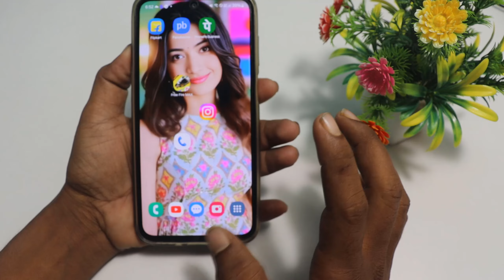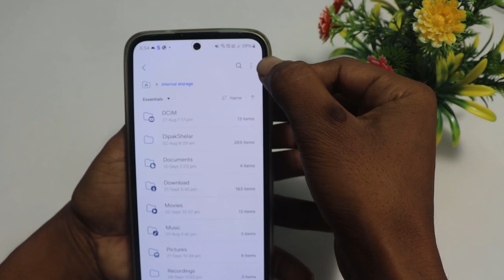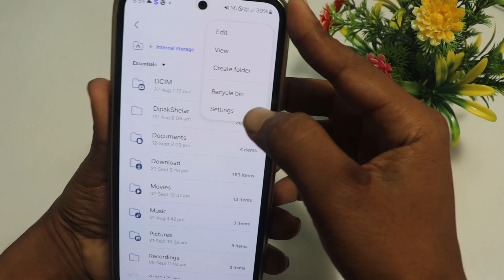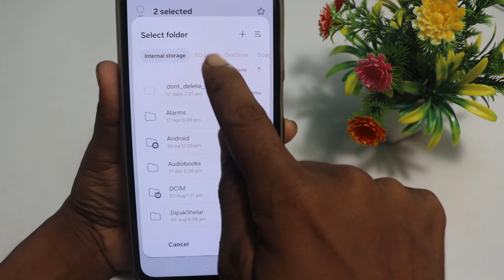Phone Dialer me photo kaise lagaye ? | Apna photo ko call dialer ki background me kaise lagaye? phon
Dosto aaj ke is video me bataya gaya hai kaise aap contact list, dialer and incoming calls ke background me photo set kar sakte hai,

How to set photo on dialer, contact and incoming call screen background

   Desiner tools name ki

👉  Please
👉 Shear
करें

changecallbackground​new
changedialerbackground​photo
changecontactbackground​photo

How to change call screen background2024
How to change dialer background2025
How to change contact list background2023
How to change phone dialer2022
How to change phone contact list background2025h
How to customize phone dialer2025
Dialer ke background ko kaise change kare
Contact list ke background ko kaise change kare
Contact list par photo kaise lagaye
Dialer ke background me photo kaise lagaye
Call screen ke background me photo kaise lagaye